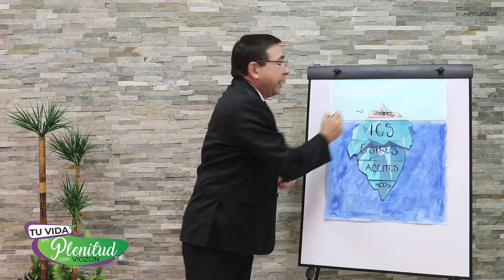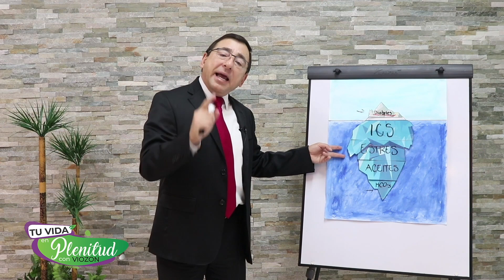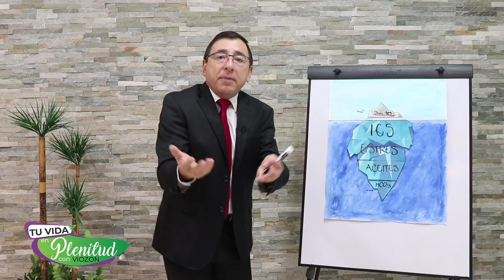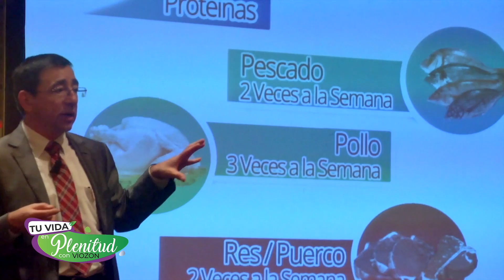ALIMENTOS ANTI-CANCERÍGENOS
🟢  Aviso de publicidad COFEPRIS:
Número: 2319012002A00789